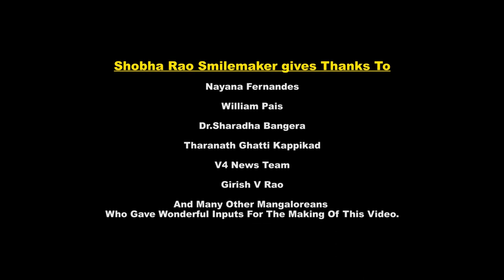Release of Shobha Smilemaker's English video called Memorable Mangalore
Shobha Rao Smilemaker moved back to Mangalore and contributes as a Trainer towards supporting people to find smiles and make smiles in any situation.

With this video, she hopes to inform and inspire people from around the globe about her beloved native place Mangalore.

This comprehensive video covers all aspects of Mangalore - the ancient history, the geographical beauty, the city sightseeing landmarks, the present commercial, educational, or medical centers, the religious attractions, the rich folk and cultural rituals or sports, the amazing food, the shopping tips, the day trips and more.

Hope this video inspires you all to visit and experience the old and new world charm of this city and to keep smiling about our Memorable Mangalore.
A longer more detailed video about Mangalore will be released soon on her

Hello Friends
I have also been featured in various newspapers like Midday, Times of India as a journalist, etc also my work is Honoured by local bodies., intervied on local TV, etc

1. Gaining a new positive perspective.
2. Being able to smile in spite of any situation.
3. Making smiles at people around will lead to better teamwork